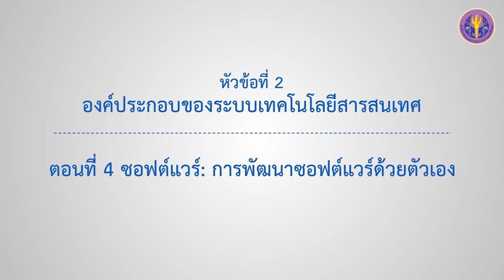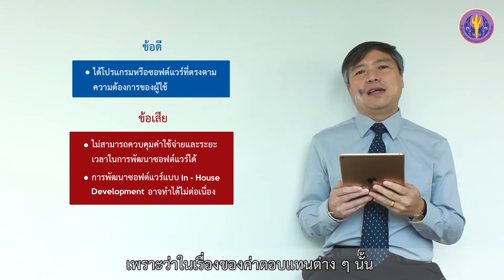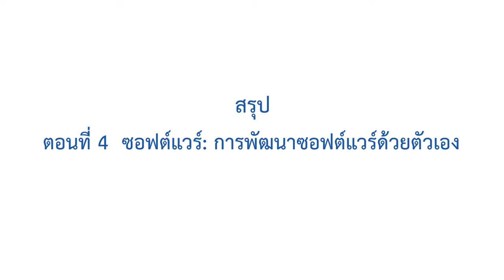2-4 ซอฟต์แวร์: การพัฒนาซอฟต์แวร์ด้วยตัวเอง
ตอนที่ 3  ซอฟต์แวร์: การพัฒนาซอฟต์แวร์ด้วยตัวเอง